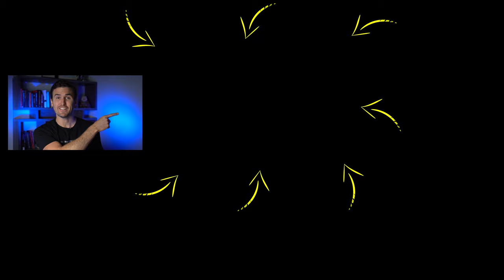HACK YOUR MIND To Create The Future You Want TODAY! | Rob Dial